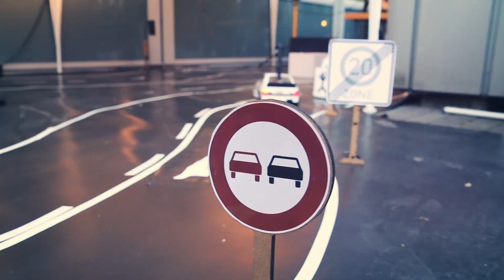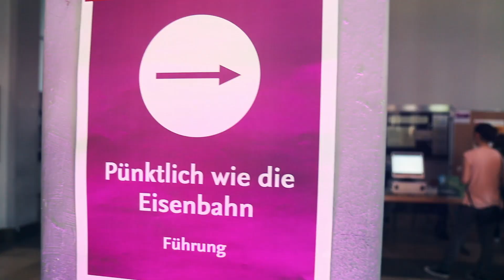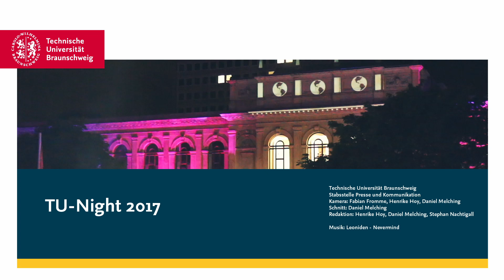TU-Night 2017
Mehr als 200 Programmpunkte, Forschungsexperimente, Vorlesungen, Wissenschaftshighlights zum Motto „Wissenschaft weltoffen“,  regionale und überregionale Bands auf zwei Bühnen und ein buntes Rahmenprogramm bot die TU-Night 2017. Über 20.000 Besucherinnen und Besucher kamen auf den Campus, um zu diskutieren, sich zu informieren und die Universität zu erkunden.